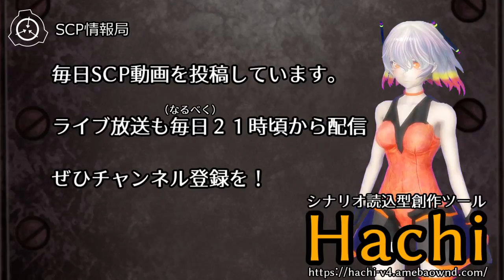【怪異0028】SCP-1956 - ノームたち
帰りたい度：★★★★★：ぶきみ可愛い異世界の小人たち。